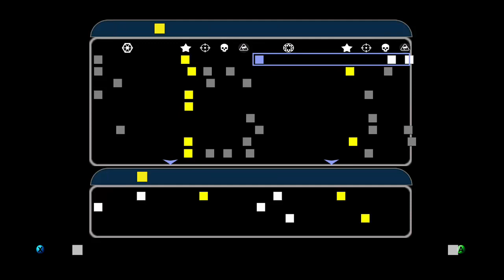Birth Of The Rebellion pt.4 Galactic Conquest.. We Will Storm The Beaches!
I take the fight to the empire for the freedom of the galaxy!!